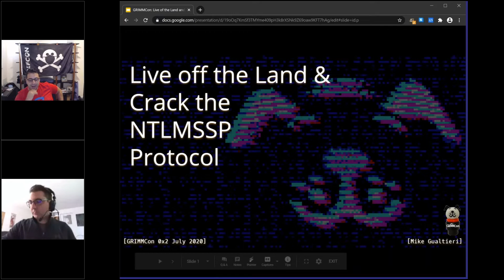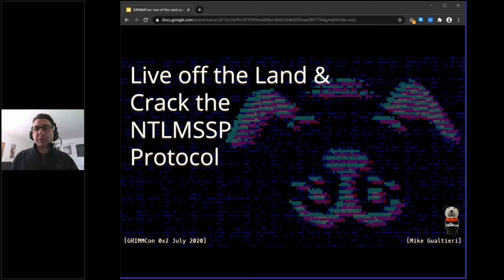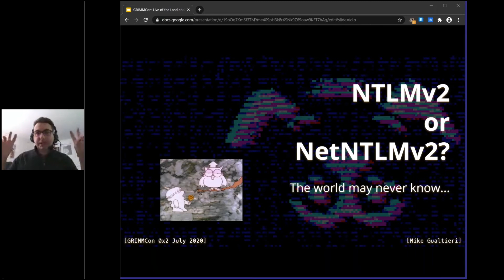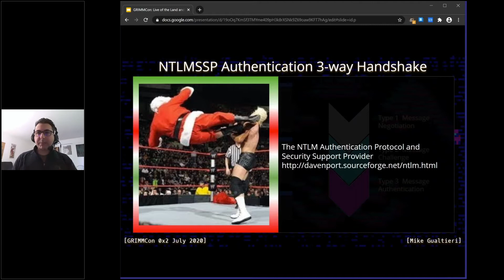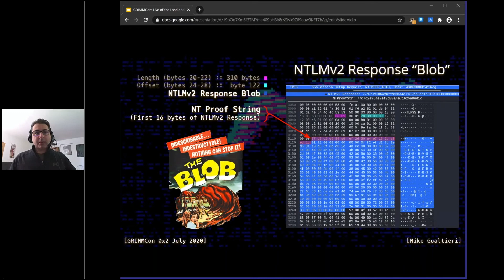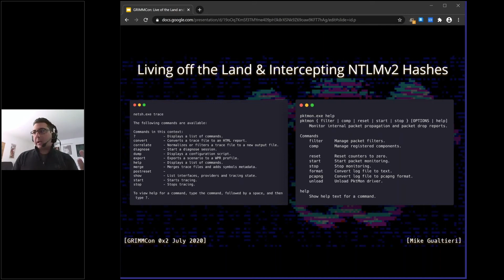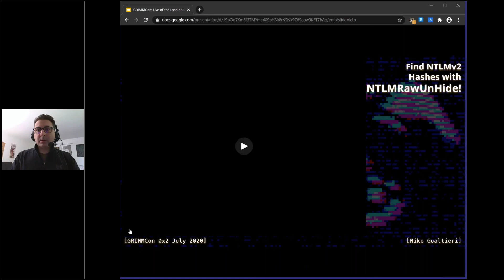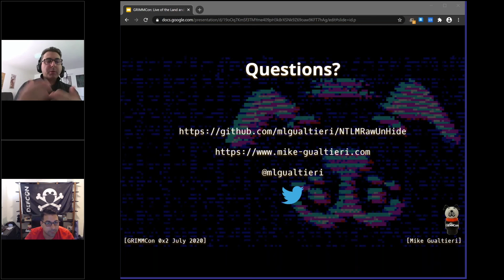GRIMMCon 0x2 - Mike Gualtieri - Live off the Land & Crack the NTLMSSP Protocol